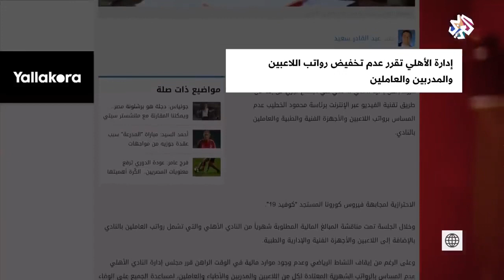الصحفي محمد الجزار : الأندية المصرية على حافة الإفلاس بسبب فيروس كورونا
برنامج بتوقيت مصر على شاشة التلفزيون العربي .. تقديم تامر ابو عرب .. ضيف الحلقة : الصحفي بجريدة الوطن القطرية محمد الجزار